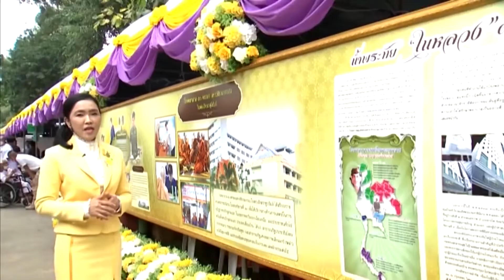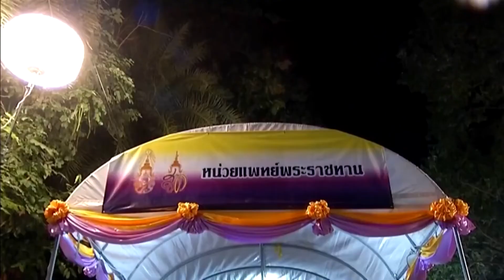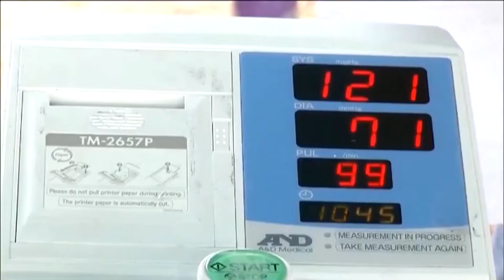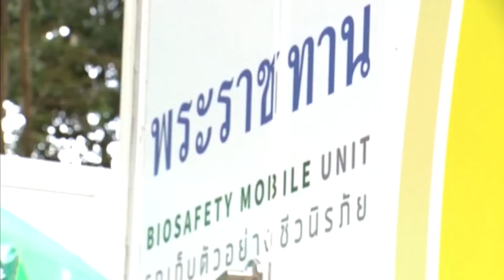สารคดีใต้ร่มพระบารมีประโยชน์สุขเพื่อปวงประชา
ตอน : ใต้ร่มพระบารมี พระมหากษัตริย์ผู้ปิดทองหลังพระ